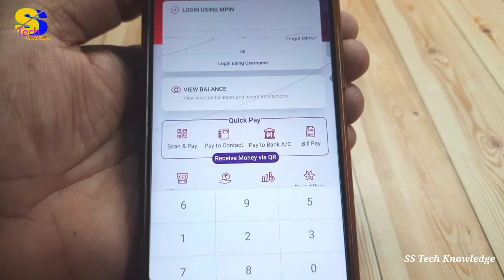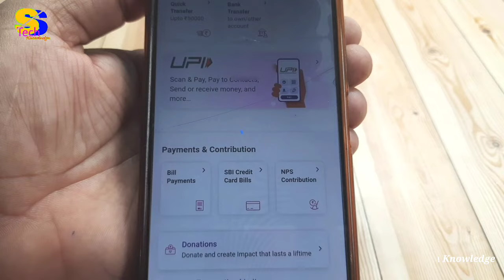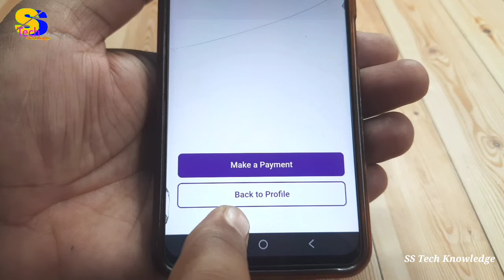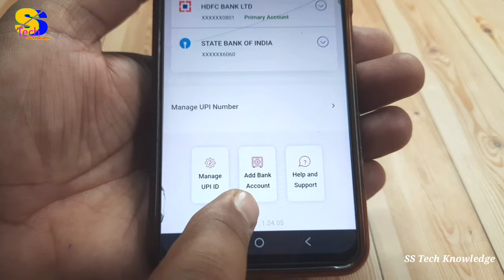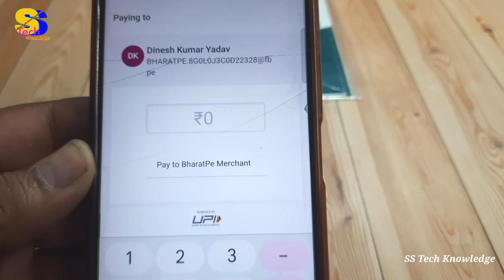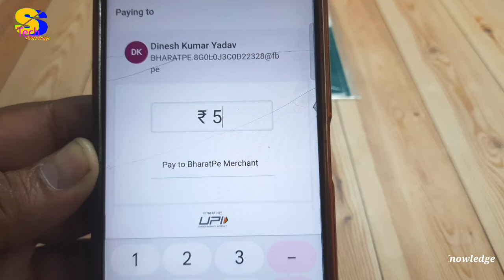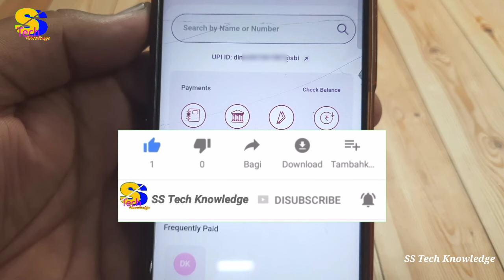अब आप Yono SBI में किसी भी बैंक खाते को लिंक कर सकते हैं, पेमेंट भी कर सकते हैं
is video me maine bataya hai ki yono sbi men kisi dusare bank account ko kaise add kar sakte hain aur kisi dusare bank ka balance kaise check kar sakte hain tatha kisi dusare bank account se payment kaise kar sakte hain, isi tarah ki aur bhi video dekhne ke liye mere is channel ss tech knowledge ko subscribe jarur kar lijiye.